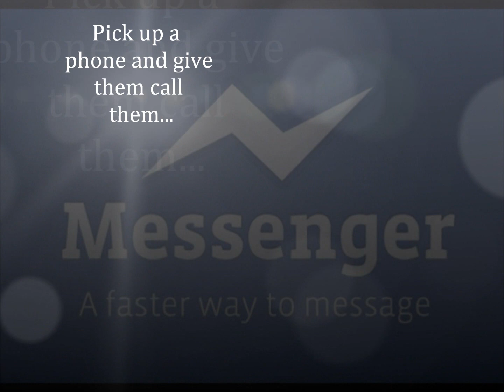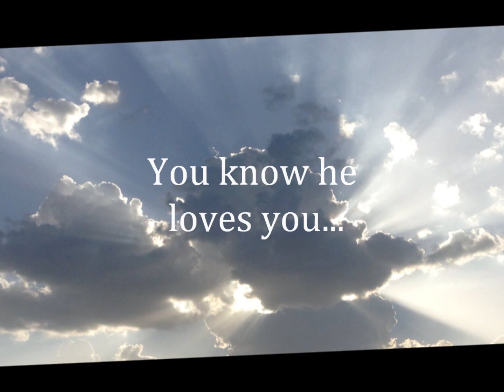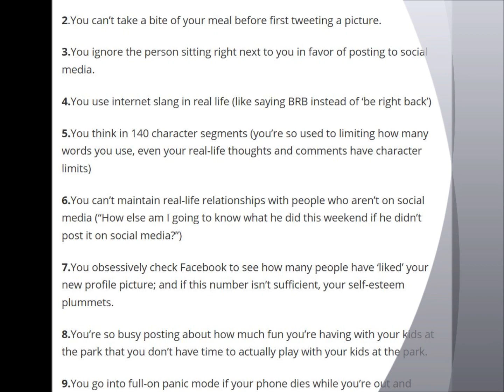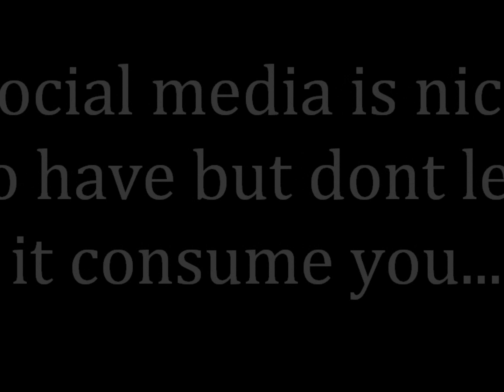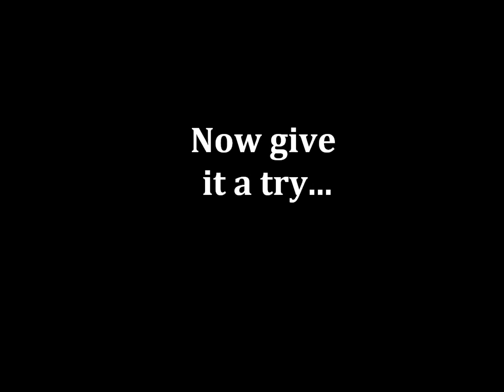SOCIAL MEDIA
Social media is a good tool but a very bad addiction that we have to break before it gets the best of us.